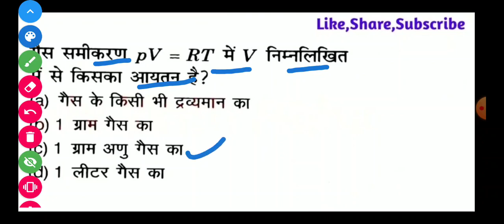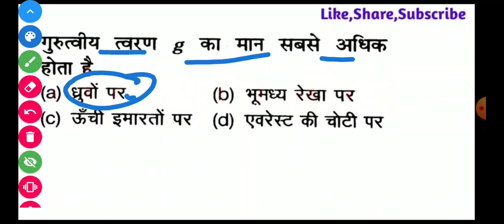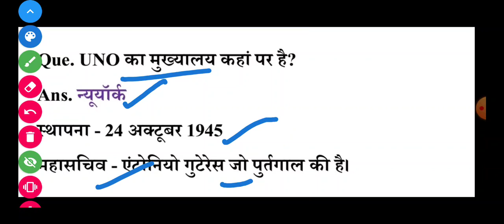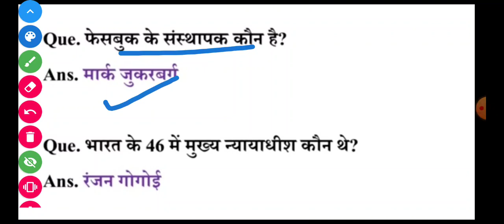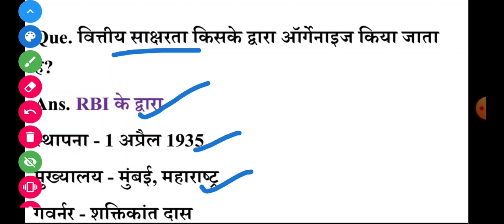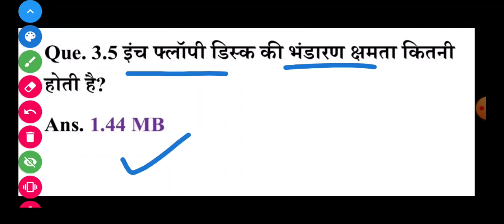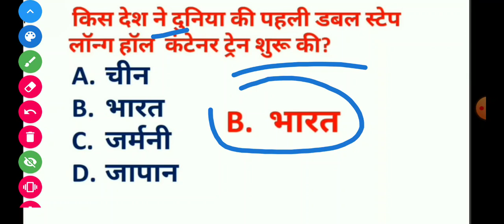DFCCIL TODAY EXAM ANALYSIS 28 SEP 1ST SHIFT, DFCCIL EXAM ANALYSIS, AAJ KA DFCCIL KA PAPER, EXAM 4U